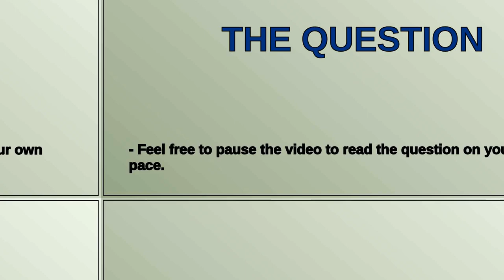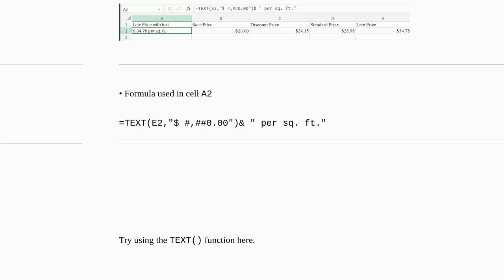Why does Excel use 3 decimal places for currency when I have the cell set to 2 decimal places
A special thanks goes out to the community

  microsoft-excel